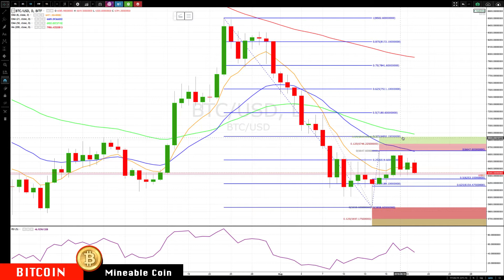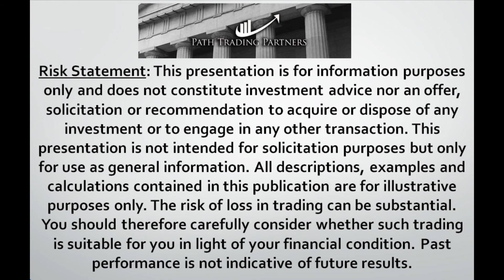BITCOIN : ETHEREUM Aug-20 Update CryptoCurrency Technical Analysis Chart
Chapters
BITCOIN - 0:11
ETHEREUM -1:26